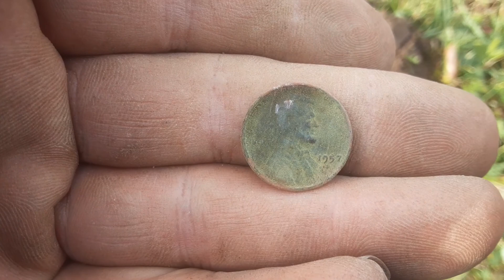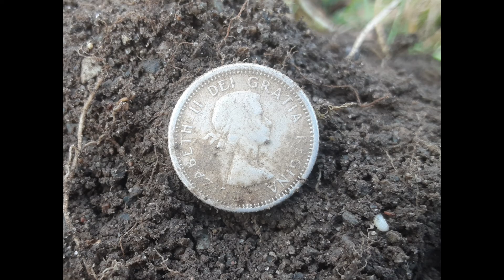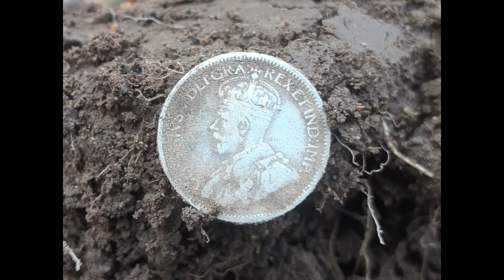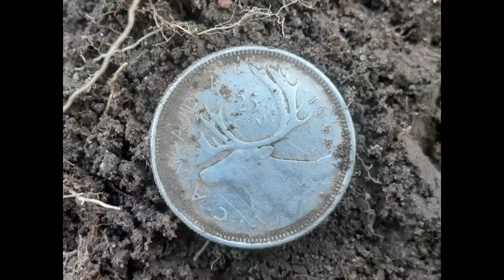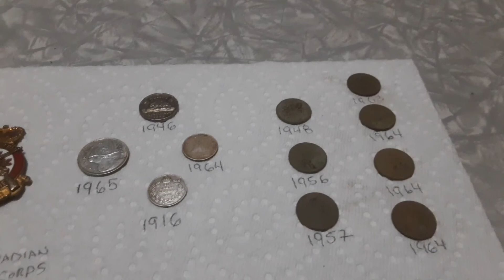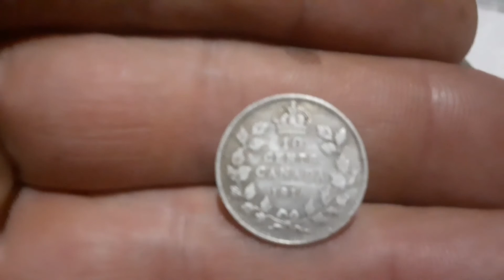INFANTRY BADGE! OLD SILVER COINS! FOUND METAL DETECTING OLD FORGOTTEN FOOTBALL FIELD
Hey folks, today I stop using the 6" coil and put the 11" coil back on.  Things pick up right away with a stellar find and of course multiple silvers.